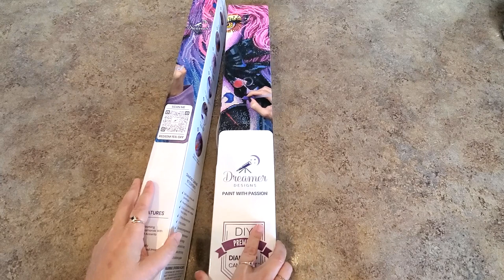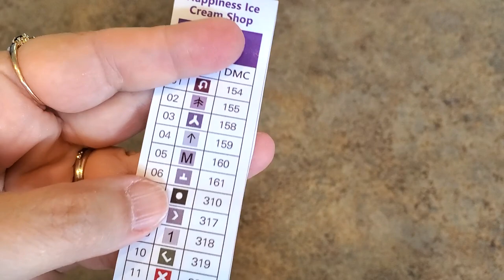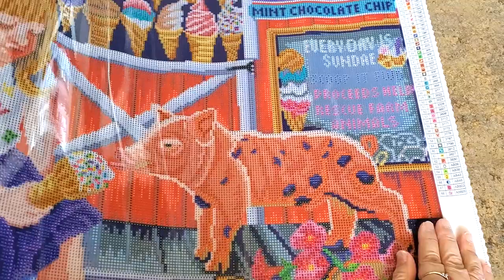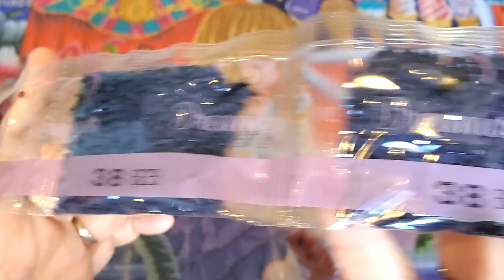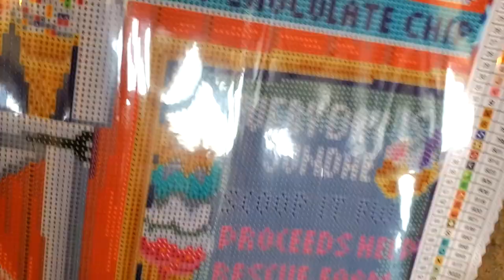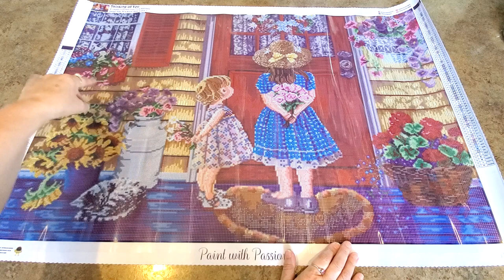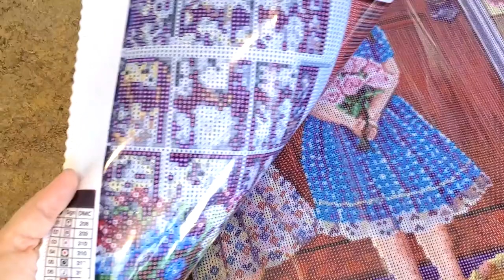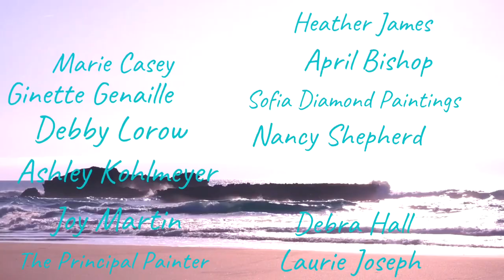Dreamer Designs Unboxing Tricia Riley